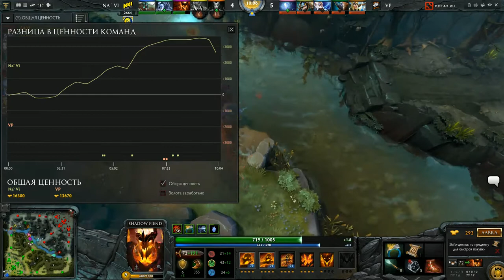NAVI vs VP Polar, Red Bull Battle Grounds (best of one)